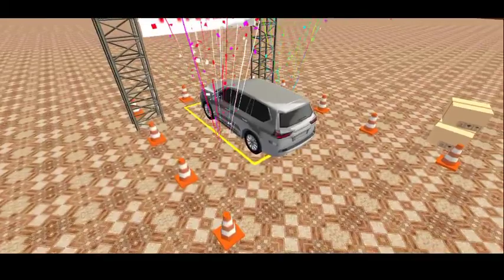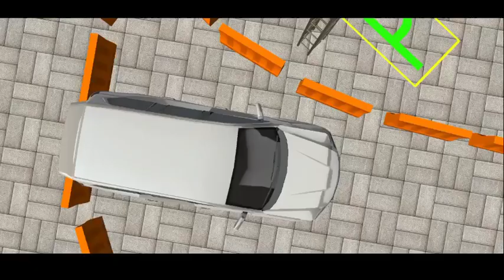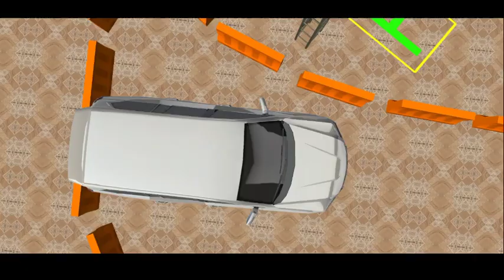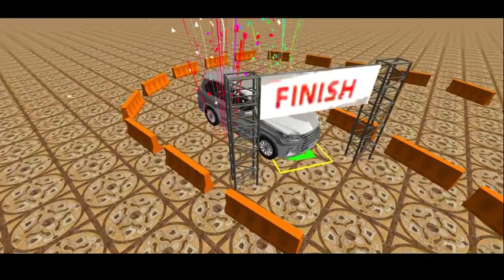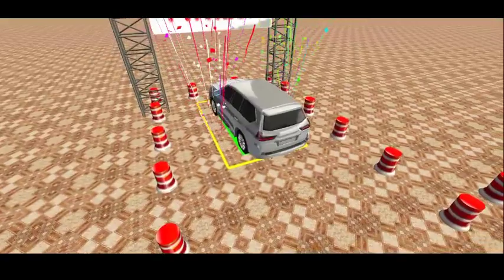Prado parking Modern Car Parking: car games 2021 _ Best Prado Parking Simu Games _ Car Andriod Game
Prado parking Modern Car Parking: car games 2021 _ Best Prado Parking Simu Games _ Car Parking Andriod Game

Prado parking Modern Car Parking: car games 2021

Play Prado Car Parking Games 3d - Fun offline 3D games 2021 : Prado Parking 2021

Modern Prado Car Parking Games 3D- Prado Parking 2021 :

Welcome to Prado parking hard parking pro new generation MasterPark of car parking games 2020 like jeep parking In “Modern car parking Simulator Lite Size : car driving simulator” you will drive the new car games 2021 and best adventure of Prado car Parking Game in lowest size. Real Prado Drive Parking 3D:Fun offline 3D games 2021 with thrilling Prado parking levels that provide you best Parking experience. If you want to learn Prado car driving 4x4 then Prado parking games :driving school 2021 is best for you.

DRIVE LUXURIOUS Prado In Free Games : Car driving simulator
This parking games have lot of daring levels that gives you best parking games taste  Now are you ready to complete the impossible daring levels of Advance car parking 2020 to park your Prado? In every level of Modern Prado Car Parking Simulator you will assign a task to park your car in parking slots without collide any hurdle. Real Prado Car Driving Parking – Car Driving Simulator provide you real dr parking and you will learn how to car park realistic games in Car Parking 3D Game. Classic car parking games will provide you to come, drive and park 3d environmental cars in modern car driving games: driving school 2020.

Multilevel Advance Car Parking 3D - Best Parking Games Key Point:

• Realistic Prado customization is available.
• • Advance car driving sounds and smooth car parking controls.
• Different camera views in car driving simulator.
• • Free to to install and play car park
• Highly optimized modern car and low in size
• • Modern Prado parking game to analyze your car driving parking skills on different parking spots.